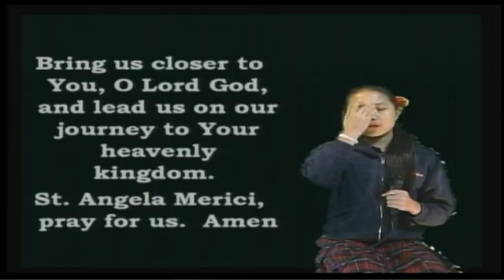SAMBroadcastAftenoon 11 29 16